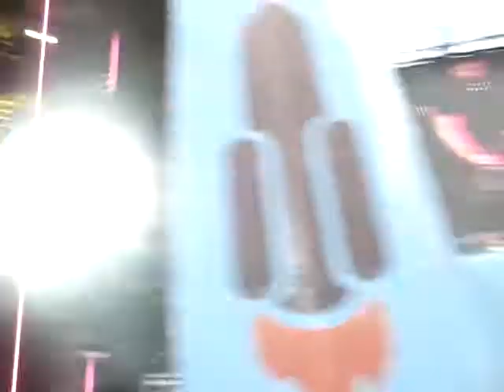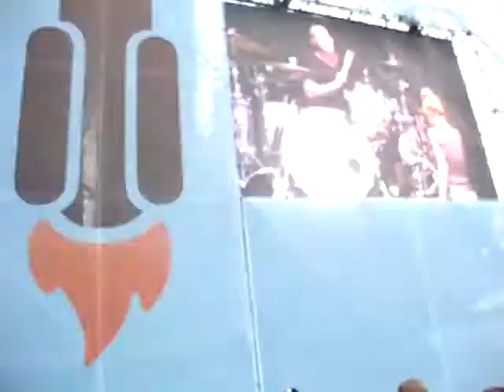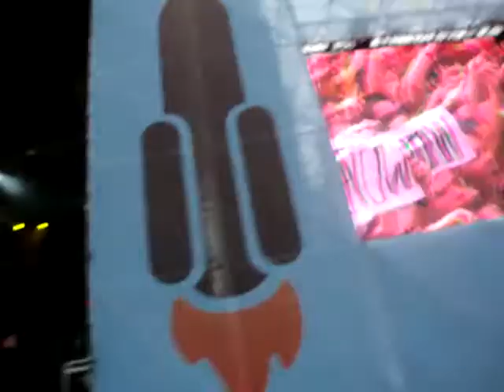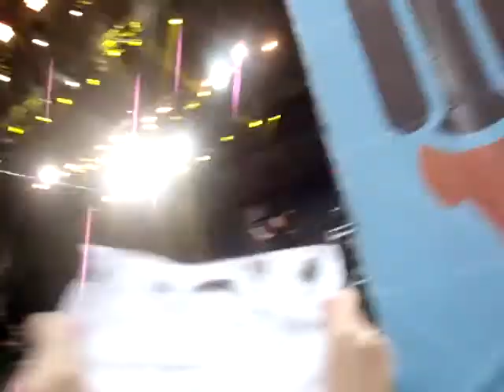Paramore - Now (Park Live 2013)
ahhh so awesome live hayley is a babe